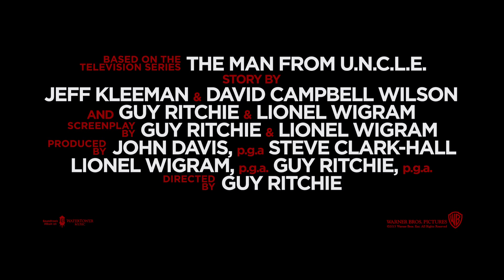Operación U.N.C.L.E. ( The Man from U.N.C.L.E. ) - Trailer castellano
Título: Operación U.N.C.L.E.
Título VO: The Man from U.N.C.L.E.
Director: Guy Ritchie
Actores: Alicia Vikander, Henry Cavill, Elizabeth Debicki, Armie Hammer, Hugh Grant, Jared Harris